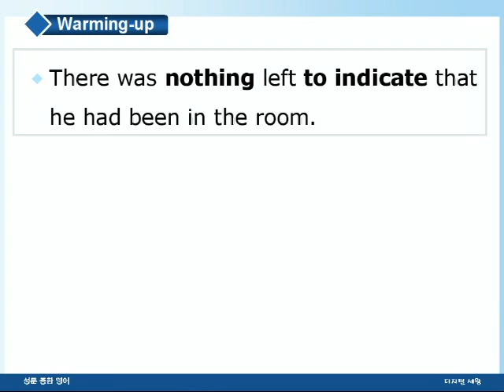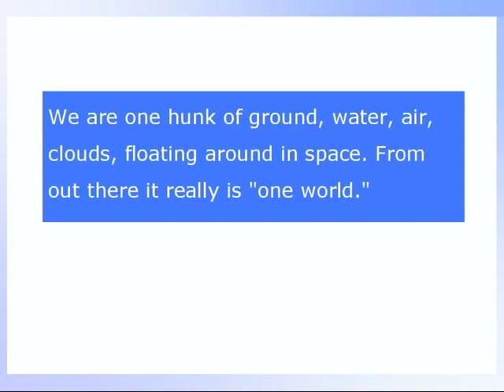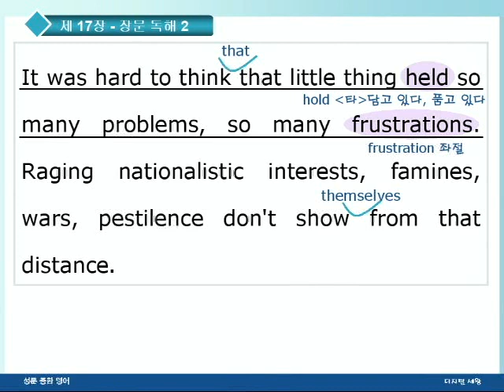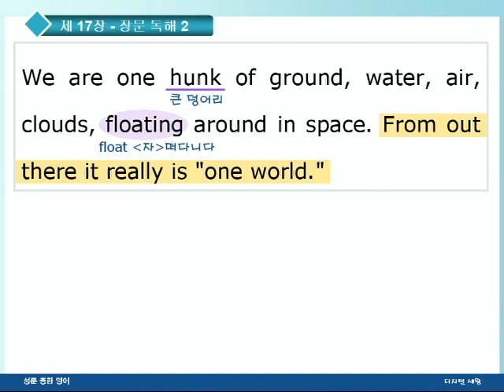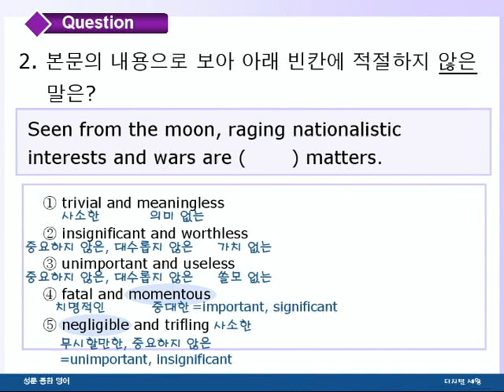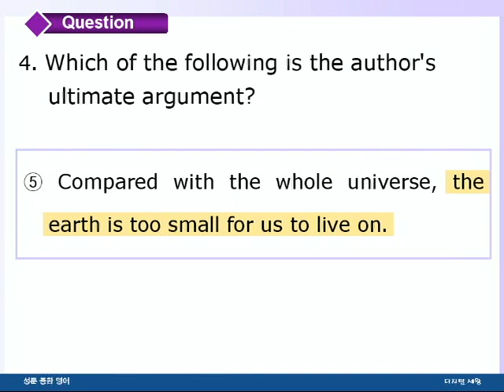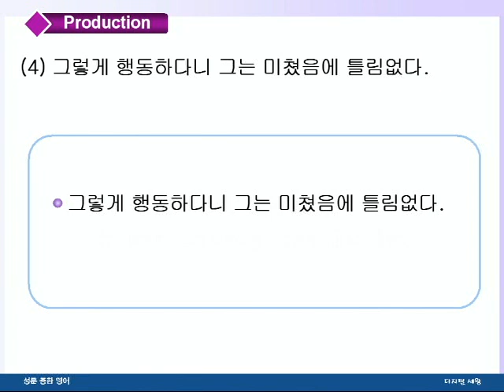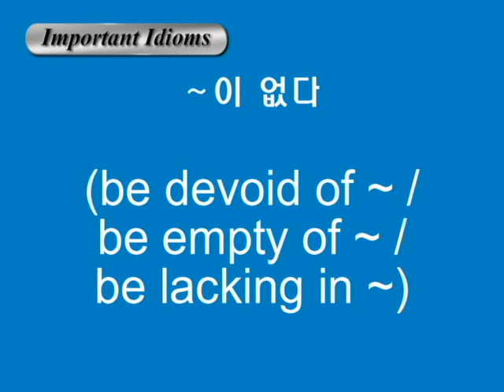종합영어 17장 2장문독해2강